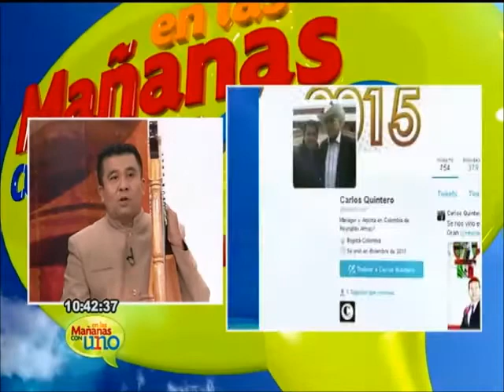Primer encuentro mundial de arpistas en Colombia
Carlos Quintero nos visitó para hablarnos sobre el Primer encuentro mundial de arpas, Casanare 2015. Sin duda alguna una evento que nos cambiará la concepción del arpa.